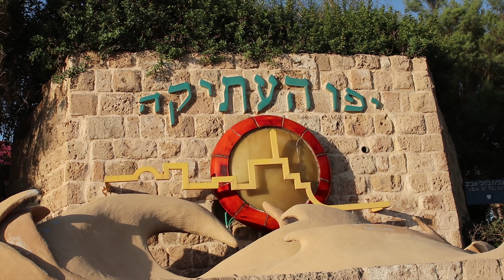Jope (Yafo) PARTE 1 #11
O cheiro do mar, aromatizado com o cheiro do café e as especiarias dos mercados, a cultura oriental combinada com a européia, o antigo misturado com o novo - isso tudo, é Yafo (Jope).

Uma das cidades portuárias mais antigas do mundo, cuja história remonta à Biblia, hoje Yafo, é uma cidade vibrante que nunca deixa de surpreender e inovar. Pitorescos becos, galerias de arte, construções antigas, monumentos maravilhosos e uma abundância de autênticos restaurantes do Oriente Médio - uma viagem para a antiga Yafo, é uma experiência estimulante
e obrigatória para quem visita Israel.

Veja o vídeo e prepare-se para se apaixonar!!

O Canal Moreshet Israel fornece a você, conhecimentos relevantes sobre diversos tópicos no âmbito da cultura, geografia e história de Israel e seu povo.

Shalom! Shalom!